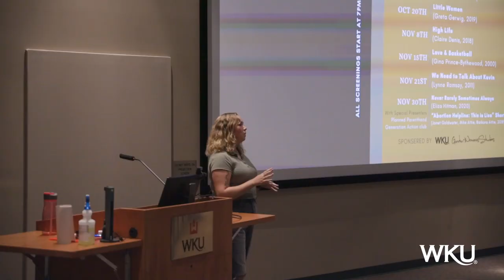First Generation College Student and Film Production major reflects on her WKU Experience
A first-generation college student, April LeAnn started her journey with a passion for film. During her time on the Hill, she’s also found great friends to make memories with and a “filmaly” in an academic program she loves. She found opportunities that she turned into research and space to create projects that connect with her personal story of coping with domestic abuse and entering foster care.

“I kind of always knew I wanted to go to college. No one in my family went to college. Some of them have not even graduated high school. So, I knew that higher education was something that I wanted for myself,” said April, a WKU senior majoring in Film Production from Central City.

At WKU, April has grown, challenged herself, and is becoming who she wants to be. Hear more about her WKU experience in this video. Let us know if your college experience connects (or connected) with hers in any way.